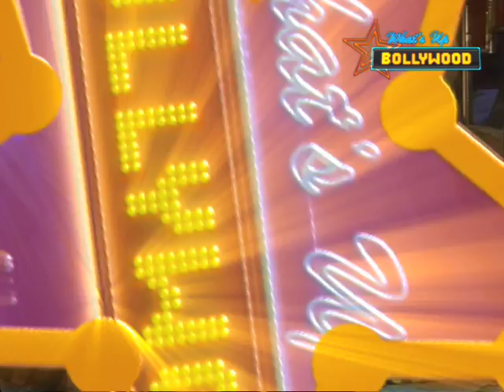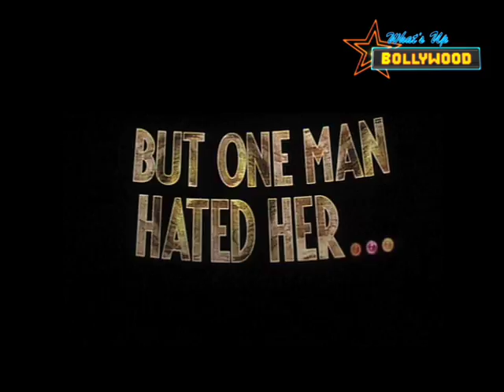Bappi Lahiri on Ooh la la song from The Dirty Picture | Bollywood News | ErosNow eBuzz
Veteran singer Bappi Lahiri gets candid about the much loved &amp; popular song Ooh la la from the movie The Dirty Picture.